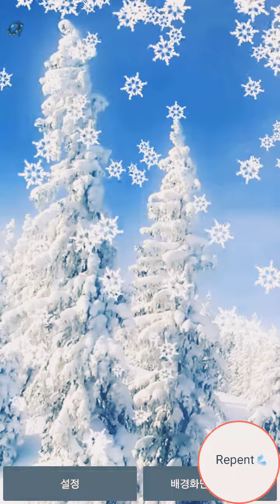If afraid of Satan's mark, go to hell. don't be afraid. God's power is strong.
Be careful of deceive! in the last days, be full deceive!
not follow the sign. we follow only Jesus. only Jesus is eternal life.
mattehew 10.28. Do not be afraid of those who kill the body but cannot kill the soul. Rather, be afraid of the One who can destroy both soul and body in hell.

1 cor.  6.9
Know ye not that the unrighteous shall not inherit the kingdom of God? Be not deceived: neither fornicators, nor idolaters, nor adulterers, ~
Nor thieves, nor covetous, nor drunkards, nor revilers, nor extortioners, shall inherit the kingdom of God.

Key of Heaven is Jesus's cross blood=Repentance=forgiveness of sins=Kingdom of Heaven
the core of Bible is repentance and obedience
"I was saved" is not in Bible. "I got salvation" that It's no such thing in the Bible
all men are commit of sins every day because we must repent just before death
and Repentance is the most important thing in the face of death.

many Christians are pouring into hell like pouring of rice
because Christians they are suffering to death and should not go to hell.
because Jesus's blood, anyone if repent, we can go to kingdom of Heaven.